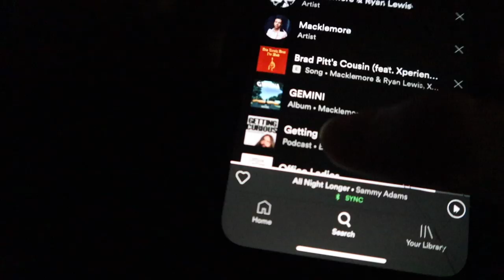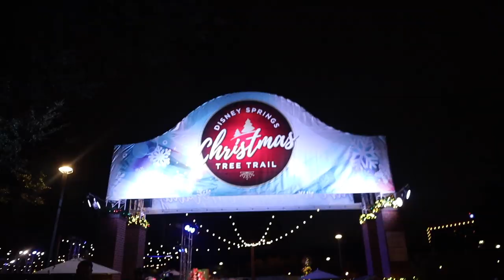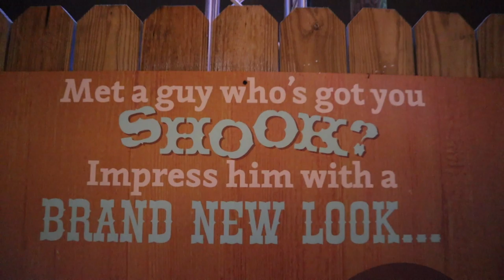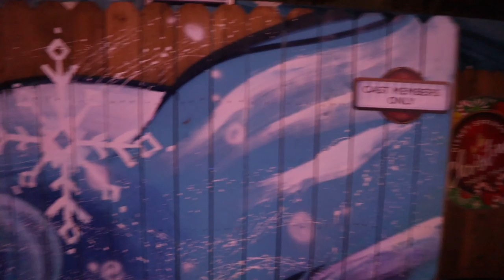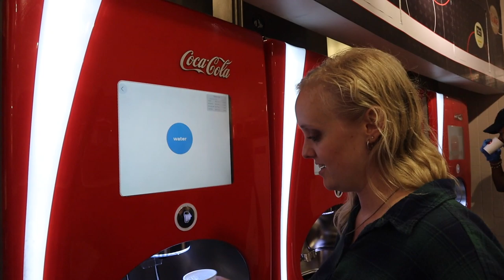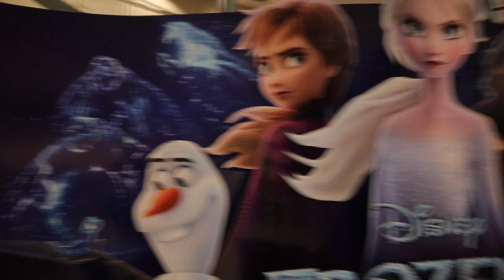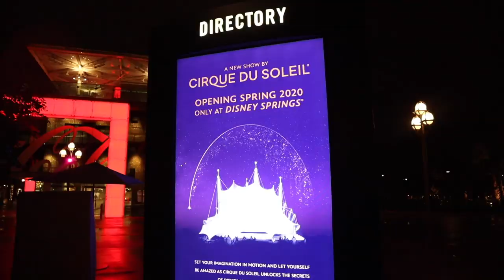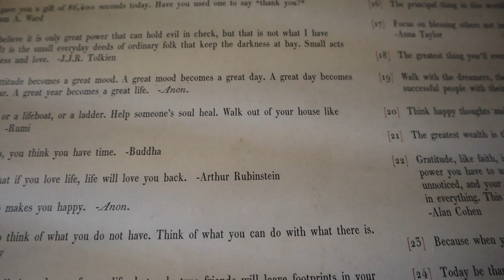His Birthday Came Early! | Disney Springs Christmas Tree Trail & Friday Movie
Tonight called for rain, so we decide to make it a movie night at Disney Springs. The popcorn cravings are real!!! We decide to see "Midway" in honor of Veterans Day on Monday. "Getting Curious with Jonathan Van Ness" podcast is our choice of entertainment on the way to property. Sugarboo greets us with Christmas decorations and merchandise! That makes us pretty darn happy. Then we stroll over to the Christmas Tree Trail where Peter's Santa hat dreams come tree! Before the movie we chat about the new food offerings coming to the West Side of Disney Springs and check out the "Frozen 2" poster. Cannot. Wait. We really enjoyed the movie (and our AMC rewards bought popcorn!!!). When we get home we turn on "Elf" and totally fall asleep on the couch... Whoops!